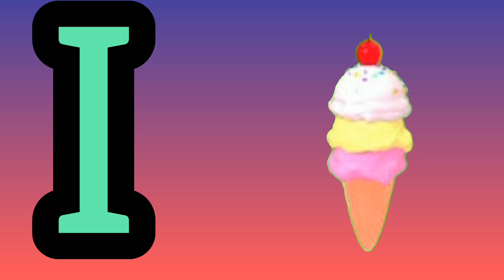apple ball cat dog, Phonics Song with One Words - ABC Alphabet Songs with Sounds for Children